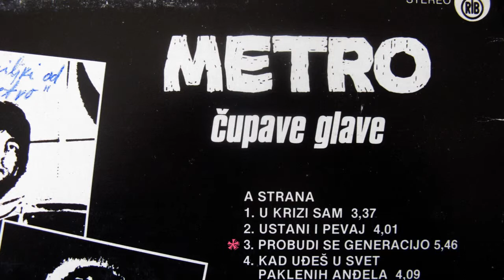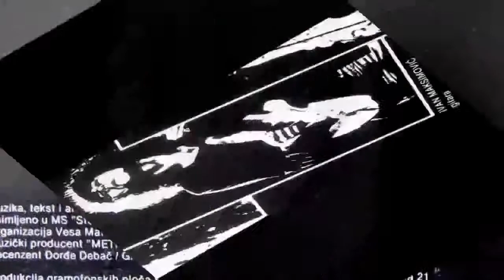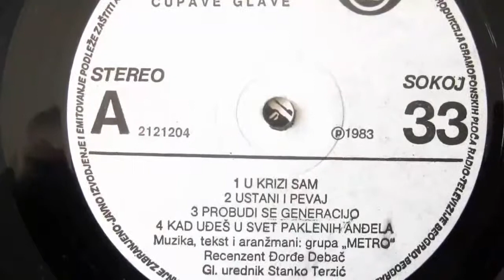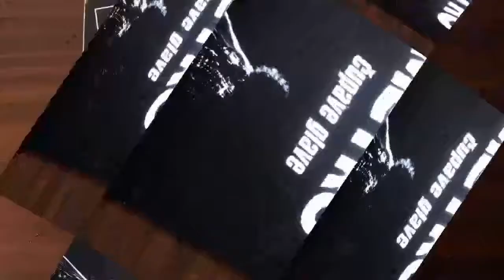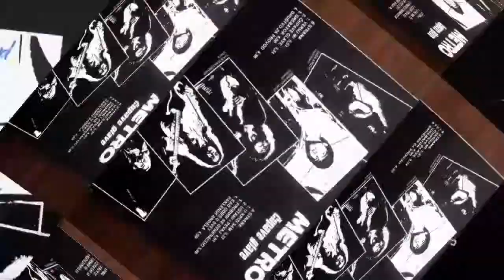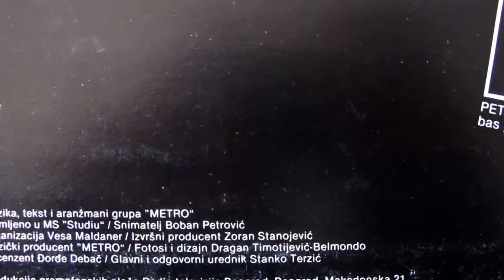03 Probudi se generacijo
METRO - Čupave Glave ,Jagodina 1983

sadrži :

1. U krizi sam
2. Ustani i pevaj
3. Probudi se generacijo
4. Kad uđeš u svet paklenih anđela
5. Veruj mi
6. Čupave glave
7. Grebator
8. Društvo za provod